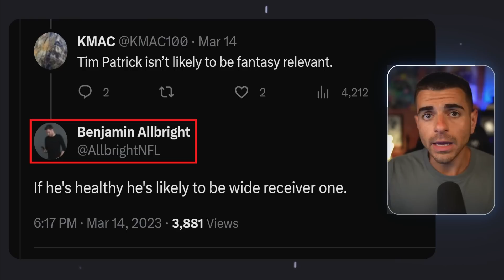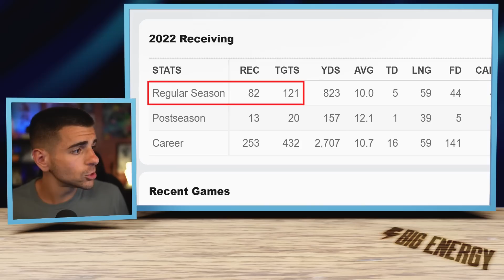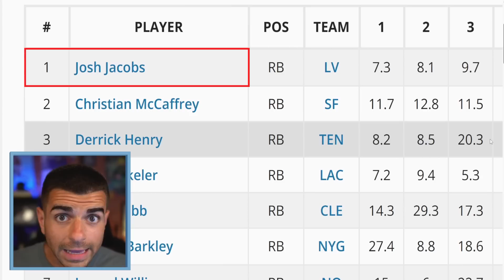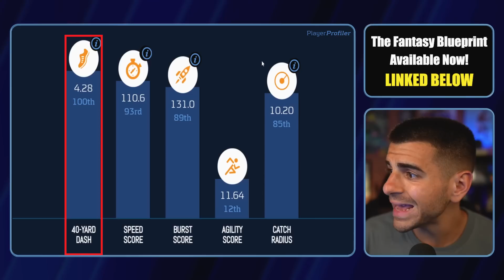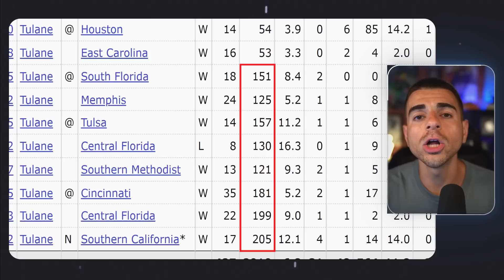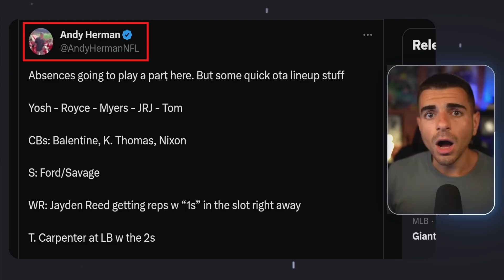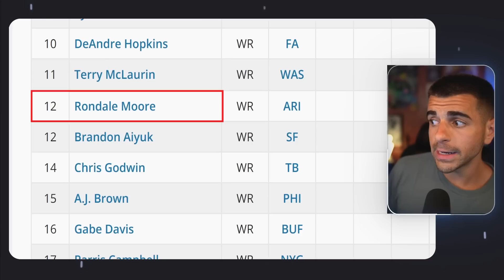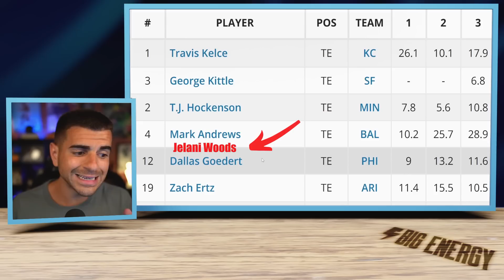13 Players Your Friends Overlook in 2023 Fantasy Football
13 Players Your Idiot Leaguemates Overlook in 2023 Fantasy Football